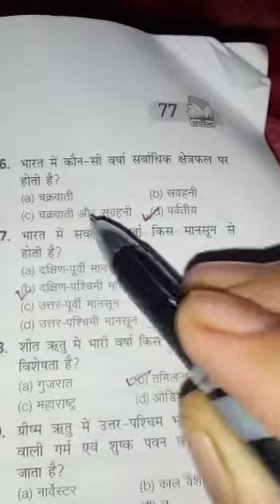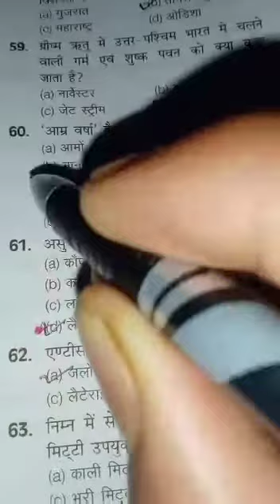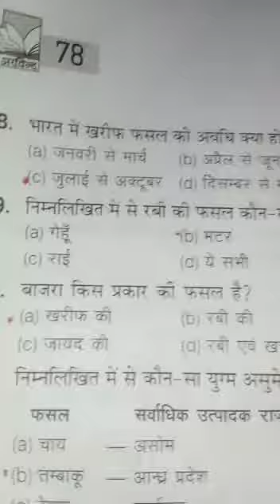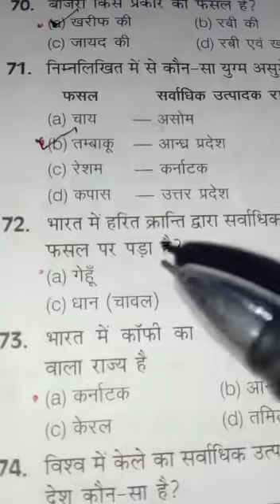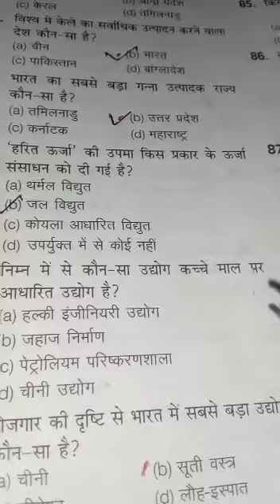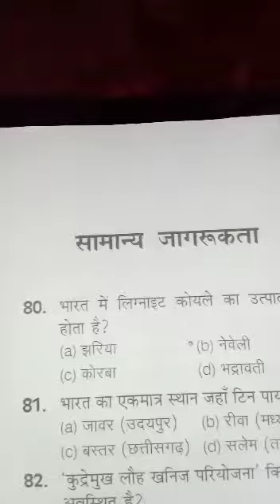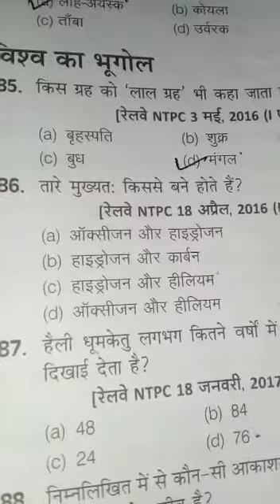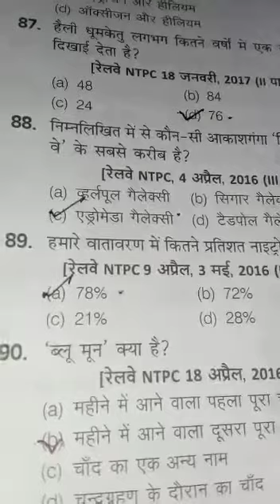January 12, 2020